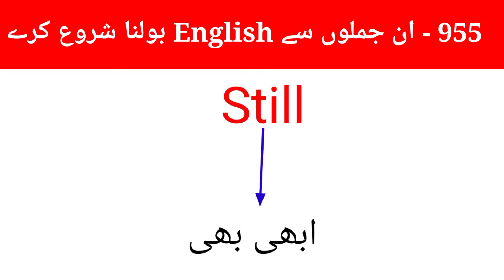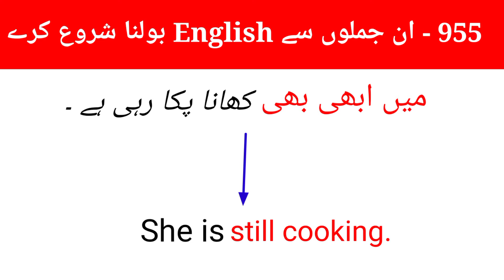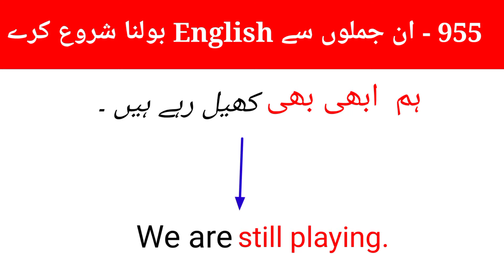English Sentence Formula Structure - 955 || english speaking course || ابھی بھی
English Sentence Formula Structure  || english speaking practice || advance English Structure
english structure
spoken english
english practice
english grammar
english speaking
english sentence structure
advance structure
english
special structures
english conversation practice
learn english
english speaking course
english speaking
practice english
english conversation
practice english
english conversations
learn english
english conversation
speak english
english course
english vocabulary
learn english
english bolna sikhen
spoken english
english bolna sikhe
basic english
english speaking
english grammar
english with PS
english sikhe
english spoken
انگریزی سیکھے
انگریزی بولنا سیکھے
انگلش بولنا کیسے سیکھے
انگریزی بولنا سیکھے
انگریزی سیکھے
انگریزی کیسے سیکھے
انگریزی سیکھے
جلدی انگریزی بولنا کیسے سیکھے
انگلش کسیے بولنا  سیکھے
انگریزی بولنا سیکھے